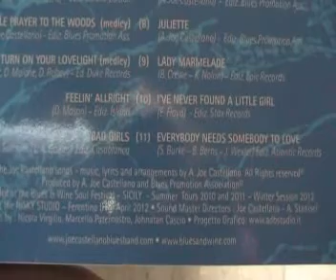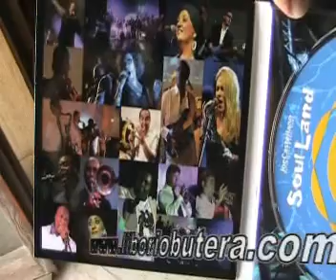Summer Tour 2012 - Liborio Butera intervista il dr. Joe Castellano